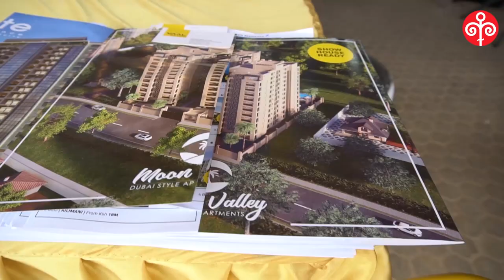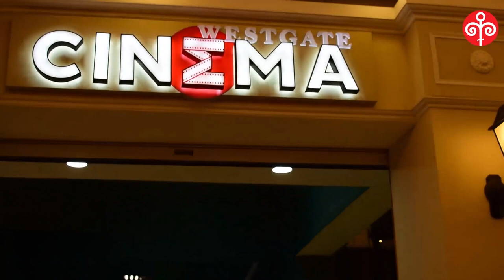Westgate motor show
A motor show is an event where automotive manufacturers and other industry professionals showcase their latest products and technologies to the public. These events can range from small, regional exhibitions to large, international shows that attract attendees from all over the world.

At a motor show, visitors can expect to see a wide variety of vehicles, from concept cars and prototypes to production models and classic cars. The displays often include interactive exhibits, such as simulators and virtual reality experiences, as well as demonstrations of new technologies and features.

Motor shows are also an opportunity for manufacturers to make major announcements and unveil new products. For example, many car companies use motor shows to debut new models or showcase advancements in areas such as autonomous driving, electric powertrains, and safety features.

Some of the most well-known motor shows around the world include the Geneva International Motor Show, the Detroit Auto Show, the Frankfurt Motor Show, and the Tokyo Motor Show.